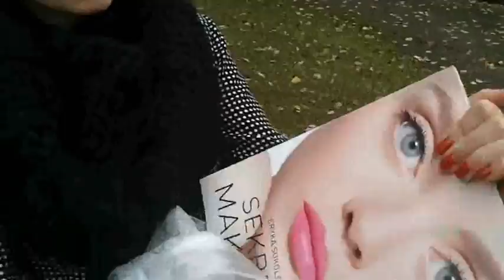Outfits of the week 3;)